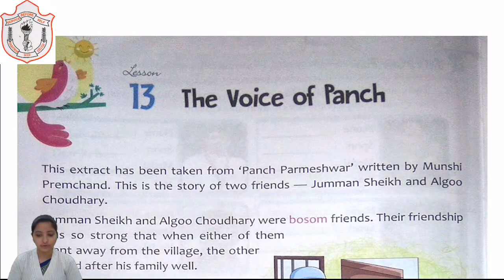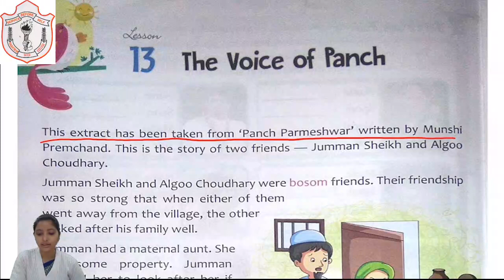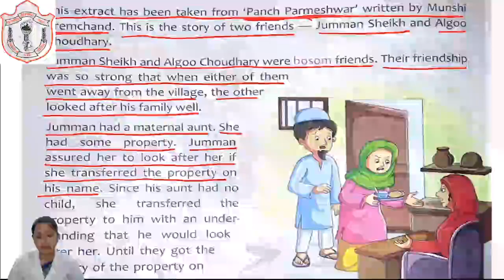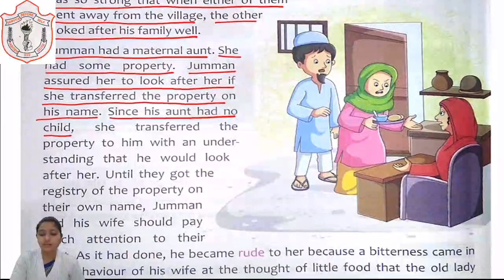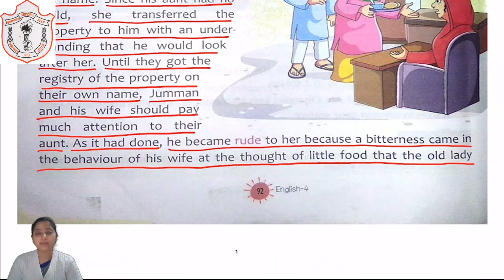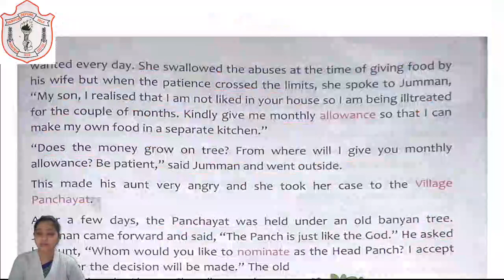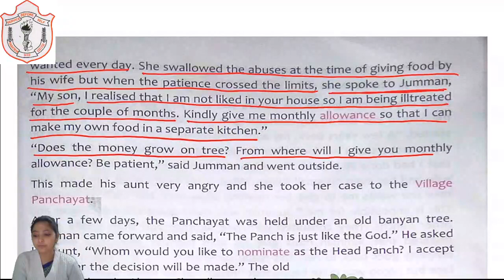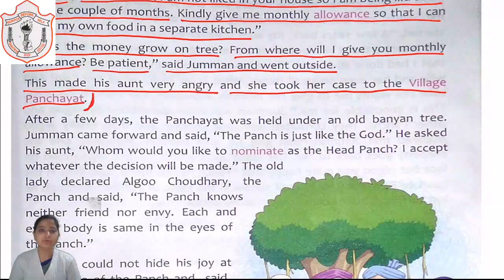CLASS 04 II ENGLISH LIT II CHAPTER 13 II PART 01 II